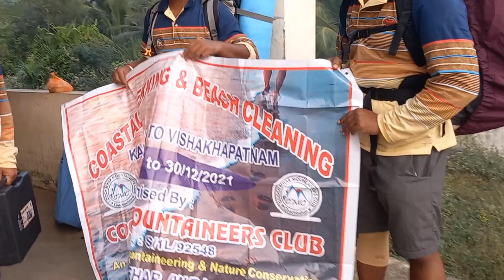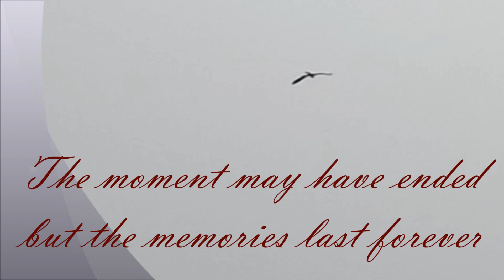Coastal Trek Dec 2021